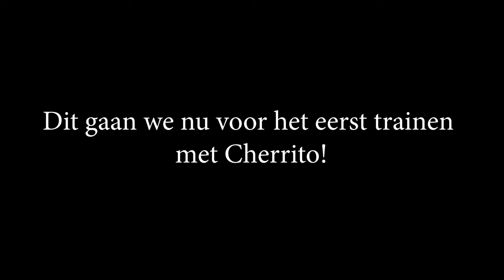Cerrito Aquatrainer eerste keer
Tessa en Astrid bespreken de voordelen van aquatraining voor paarden. Ze introduceren Cerrito en leggen uit hoe aquatraining helpt bij het ontwikkelen van spieren zonder belasting. Astrid geeft gedetailleerde uitleg over de techniek en waarom het effectief is voor het trainen van paarden in balans en flexibiliteit. Tessa deelt haar ervaringen en uitdagingen met haar eigen paarden en vraagt om advies. Samen beantwoorden ze vragen en nodigen kijkers uit om ook hun vragen te stellen voor toekomstige video's.